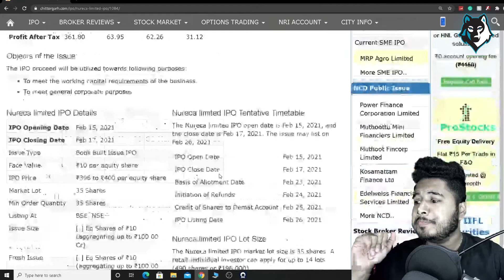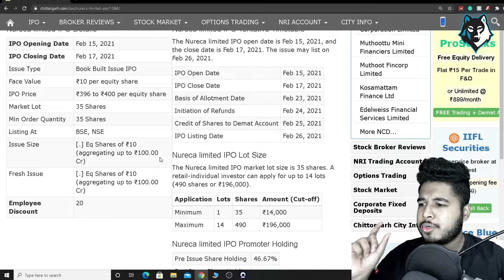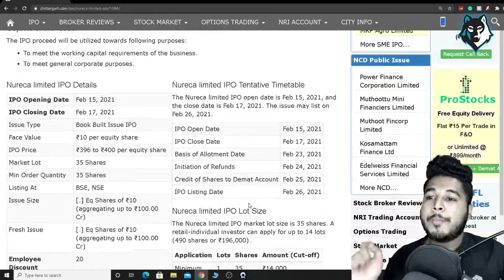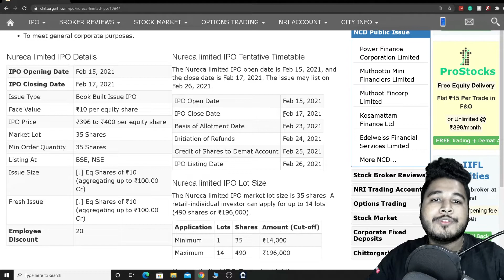NURECA IPO Listing Date, Price, Issue, GMP | NURECA IPO Review | NURECA IPO Listing Gains